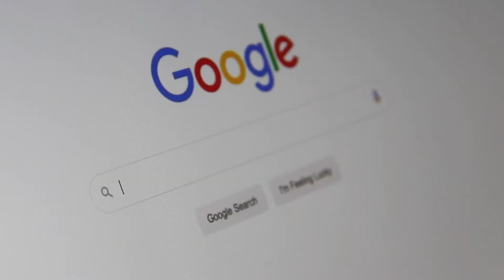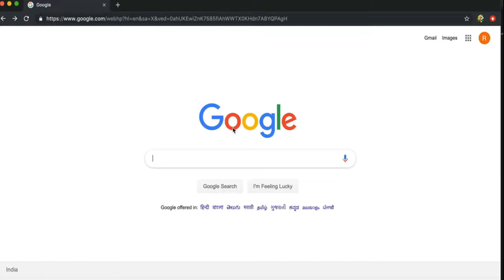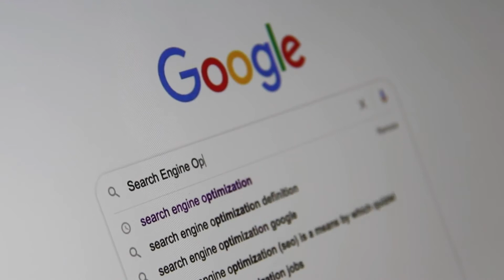Top 10 Unknown facts about google || Google के बारे में मेरे बारे में १० रोचक तथ्य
In this video i will explain to you Top 10 most amazing unknown fact about Google in hindi
and if you know the more things about google then share your though in comment section